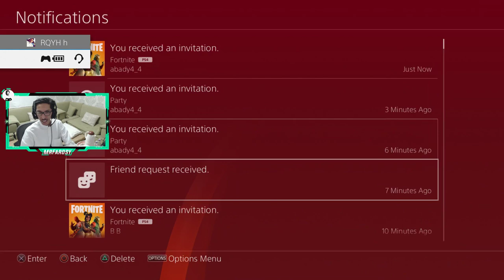*NEW* INDESTRUCTIBLE LLAMA..!!! | Fortnite Funny and Best Moments Ep.268 (Fortnite Battle Royale)